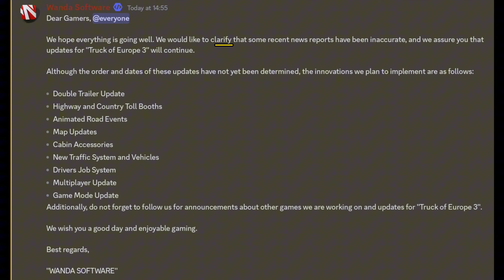Upcoming Updates || New Features || Truckers Of Europe 3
Truckers Of Europe 3 || New Update || Upcoming Update & Features || New Message || Developer's Information

Developers: @WandaSoftware